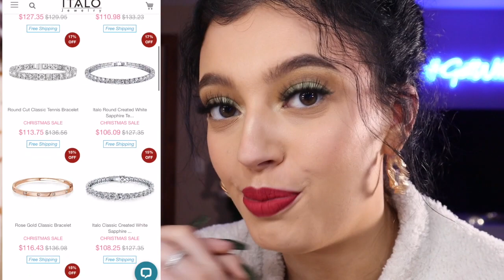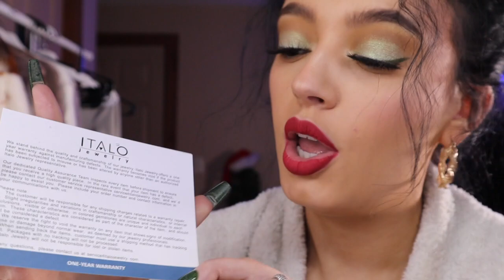CHRISTMAS GIFT IDEAS | MY ITALO RINGS REVIEW | Vlogmas Day 15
Christmas can be so stressful with figuring out what gifts to give people. I hope some of my quick & easy gift ideas help you out this year :)